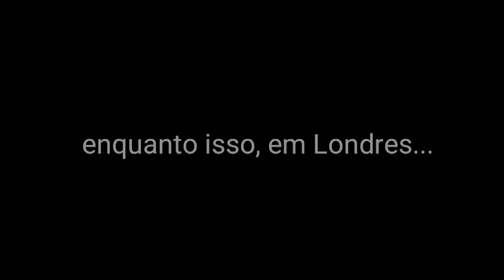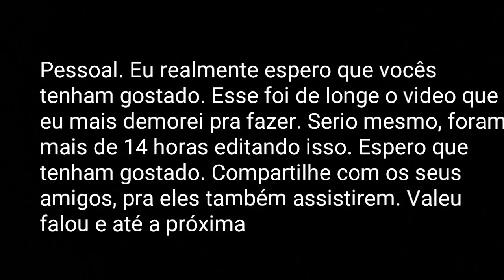OPERAÇÃO LEÃO MARINHO: A QUEDA DE LONDRES - O FILME | WORLD CONQUEROR 4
Músicas e efeitos sonoros:
Kevin Macload
AR Efeitos Sonoros

Esse é o maior e mais difícil video que eu já fiz na história desse canal